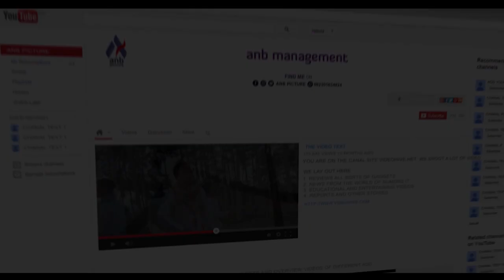FARIDEH - K. BEHIR